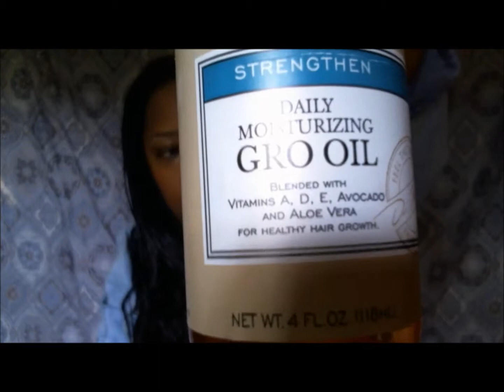Braids Lookin Reckless Now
So I've had these braids in for 15 days and it looks like it's been months. But thats what happens when you don't tie your hair up at night.